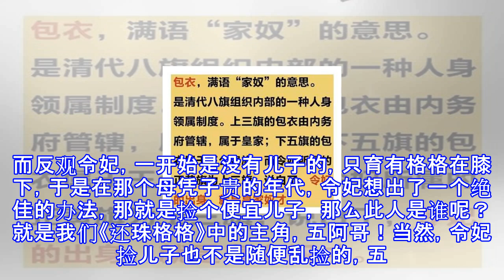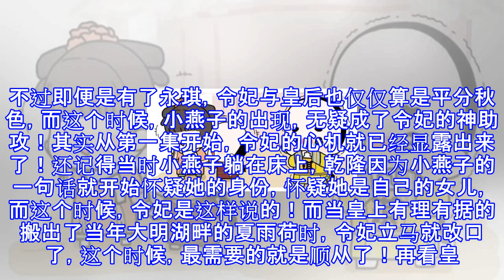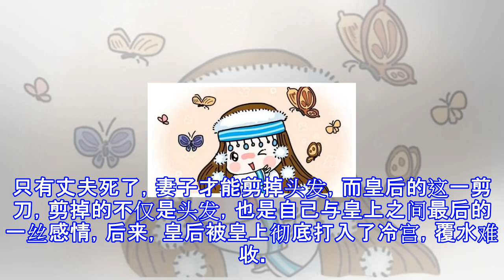看过历史真心被吓一跳，原来《还珠格格》里的令妃真是终极大boss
看过历史真心被吓一跳，原来《还珠格格》里的令妃真是终极大boss 好久没有出现在暑假档的《还珠格格》改变了套路，因为这次，它出现在了寒假档！就连五阿哥苏有朋都不淡定了，发微博称“听说最近又被打回原形了”。本来这段时间确实有点剧荒，《还珠格格》作为一部经典也确实挺值得回味的，只是没想到，儿时美好的回忆却在这一遍欣赏《还珠格格》的时候完全毁了！琼瑶阿姨定位的《还珠格格》应该是古装爱情剧，可是这一遍，却完全看出了清装宫斗戏！而这一切的一切，居然都是看起来温柔如水、贤良淑德的令妃娘娘在背后操控的！当然，如果你光看电视剧，可能感受不到，如果你知道历史中令妃娘娘的真实身份的话，可能就不那么想了！首先，我们...